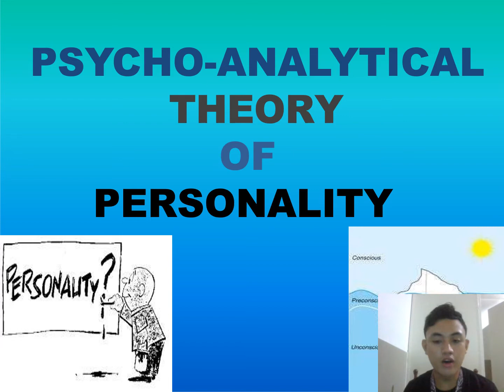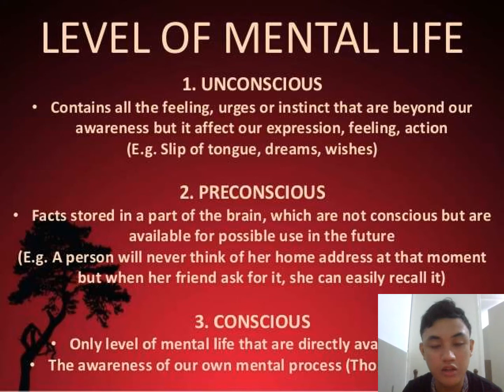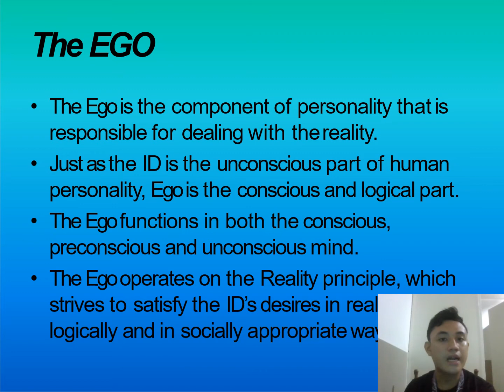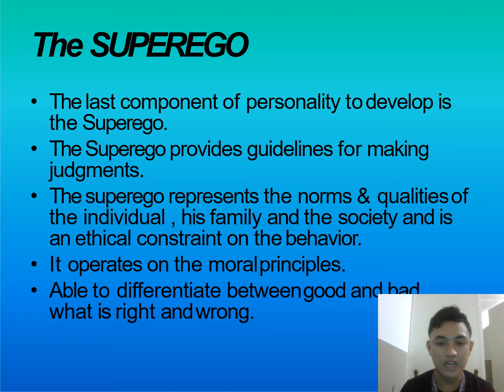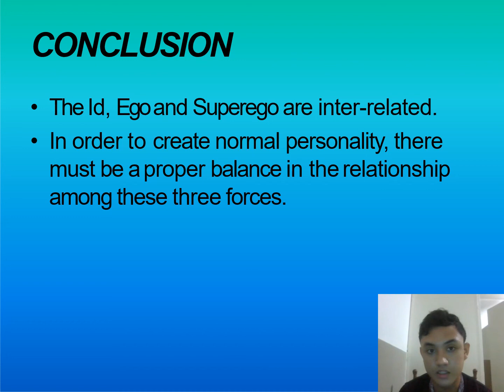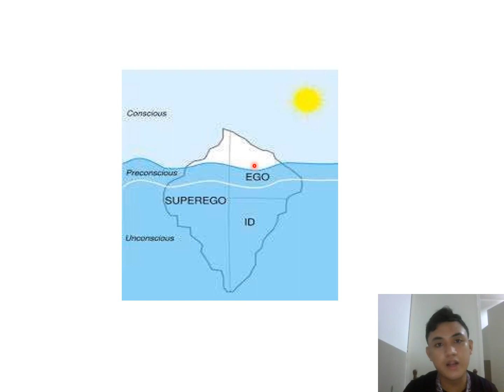PROF.ED 1 / PROF.ED 4CD / PROF.ED 5 - LESSON 4 (Continuation)